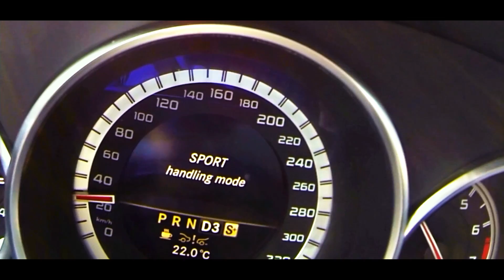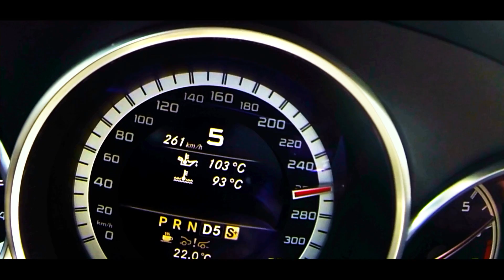Mercedes CLS 63 AMG *Brutal Acceleration & Sound*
Testdrive with fast acceleration and extremly horny sound of a Mercedes-Benz CLS 63 AMG. Hello and welcome to the Car Acceleration TV Channel 2014. In today's video, we demonstrate the ultimate Mercedes CLS-class AMG with tuning parts and 650hp.  Impressive exhaust sound of CLS 63 AMG.  A great alternative to Brabus, Hamman tuning, FAB Design or Gorilla Racing.

Do you like this video? Please visit my youtube car channel for more Mercedes-Benz AMG cars and vans, drive & grip & exhaust sound, acceleration 0-100, 0-300 and top speed videos, car reviews, road tests, testdrives and much more.